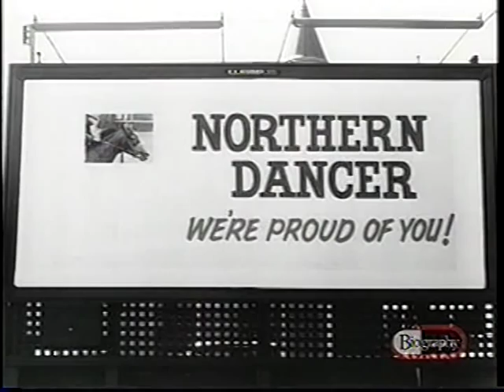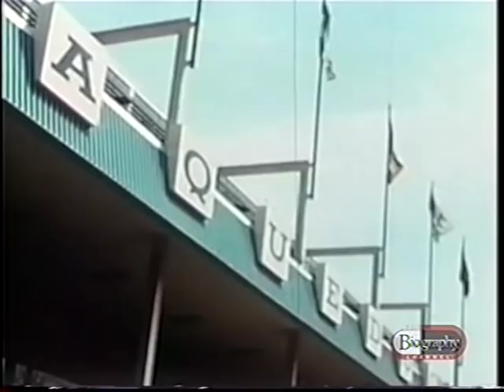Northern Dancer - Life And Times - Part III including full 1964 Queen's Plate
Biography of the great son of Nearctic.